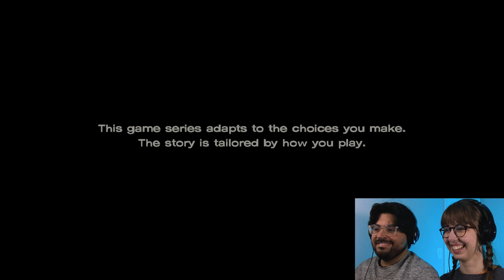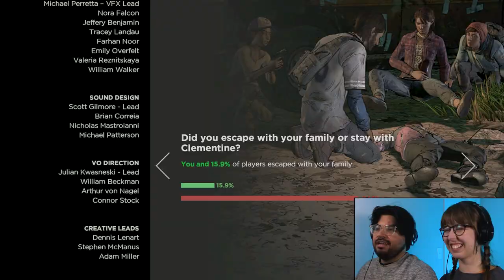Chaos, Despair &...Javier? | Telltale's The Walking Dead Season 3 Playthrough (Blind) | Pt 1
In the first episode of our Telltale's The Walking Dead Season 3: A New Frontier blind playthrough, we are introduced to a new character, Javier, who is reunited with his family under grave circumstances.

As Javier navigates the post-apocalyptic world with Kate, Gabe, and Mariana, we come across many faces both old and new. It’s an intense first episode filled with grotesque walkers, cutthroat bandits, and emotional flashbacks!

- Eric & Sarah

MORE INFO ON TELLTALE'S THE WALKING DEAD
The Walking Dead game was developed and published by Telltale Games. There are four seasons with five episodes each, and we'll be doing a blind playthrough of all of them! Our Telltale's The Walking Dead Definitive Edition let's play will also include the 400 Days and Michonne DLC. This choice-based game follows a variety of characters trying to survive the zombie apocalypse. Fun!